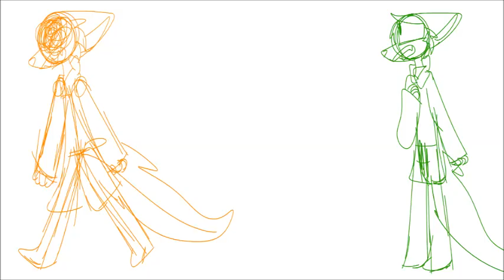[WIP] Too Far Original Meme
Yep, I am no longer posting my WIPS in order. But WIP day 2, might go for a double upload today ;3333
I am actually planning on finishing this one, it is my most recent project so I still have motivation for it. Also, I still got two more WIPs for FNAF songs in my archive, but this is the best one of the three so yeet. If I do finish it later, I'll probably remove this upload.

Besides that, this is another original meme so that's always cool. It follows the story of my bois Tesla [green sketch] and Esoleton [orange sketch]. They are both scientists, but Esoleton only does science to try and unlock unlimited power [hence the reason that key is in the video, it's a metaphorical key uwu] much to the dismay of Tesla. Esoleton gets cocky, believing his newest experiment will succeed but it fails, leaving him with a face that has melted off and Tesla with a lightning scar on his right cheek. Esoleton blames Tesla for this and vows revenge on him. His revenge fails as well, leaving Tesla's friend Hawthorn ripped in half. Tesla replaces Hawthorn's limbs with robotic parts [which you don't see in this video, refer to Break Us All for more on Hawk and Silver.] Esoleton then confronts Tesla in his lab with plans to kill him. Tesla is not afraid of Esoleton. And that's where the video ends uwuwuwuwu

As this is an original meme, feel free to make your own I guess. Don't get too inspired off this video though as this is my original story but go wild ;333
Song is Too Far by CK9C